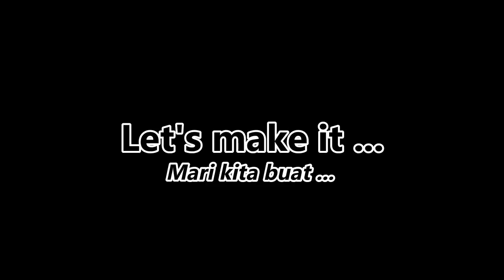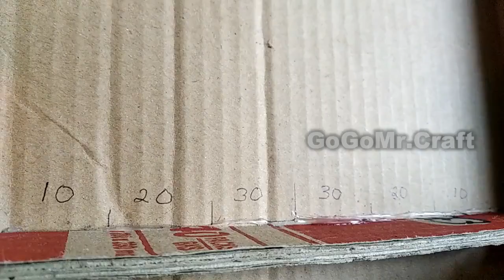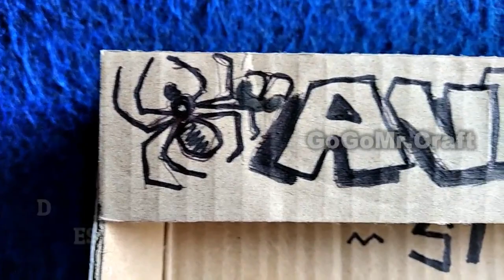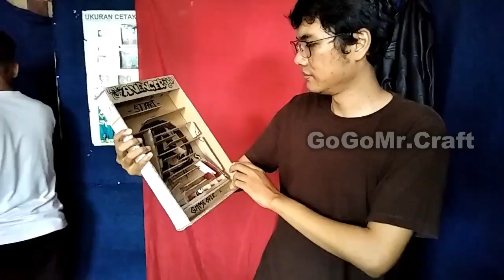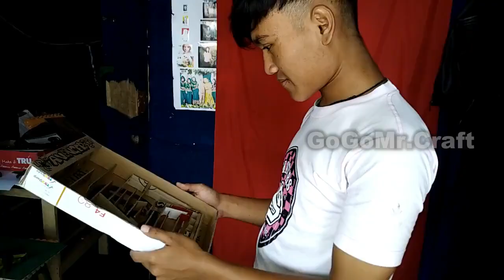How to Make a Marble Maze Out of Cardboard | Cara Membuat Labirin Kelereng dari Kardus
How to make a marble maze out of cardboard.
Cara membuat labirin kelereng dari kardus.